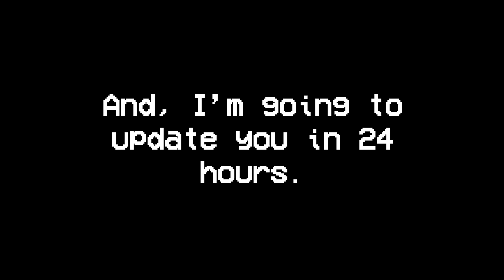865 days after Sky One is gone...